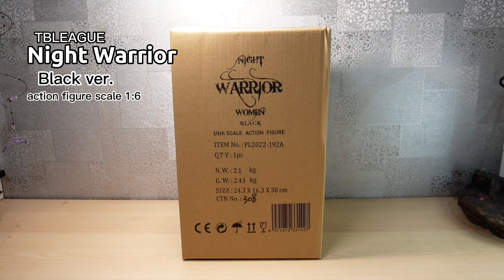[Unboxing] TBLEAGUE Night Warrior - Black Ver. figure 1:6